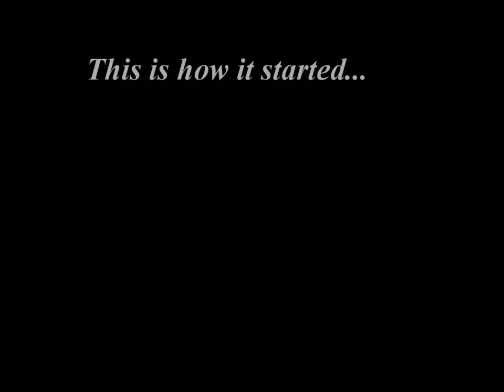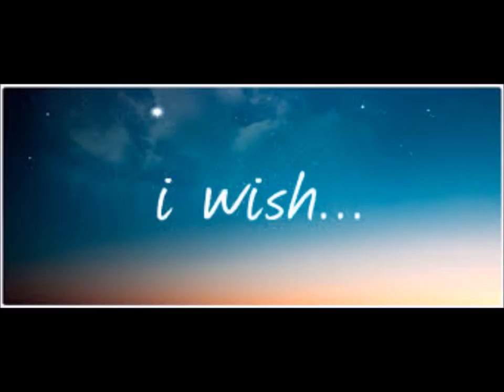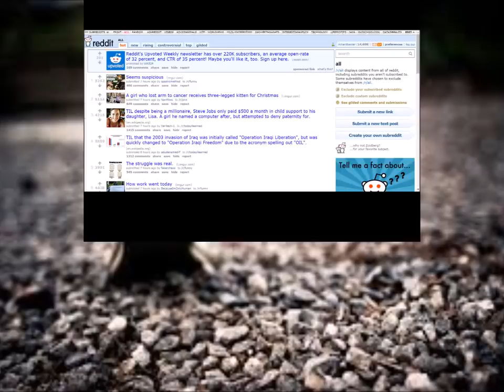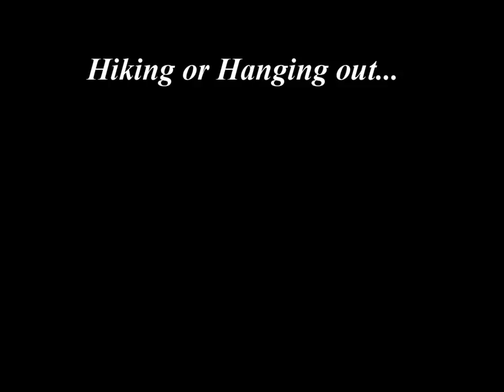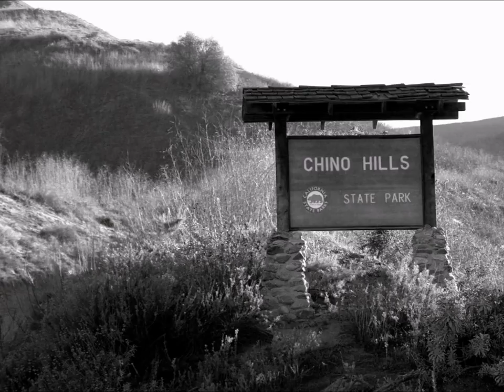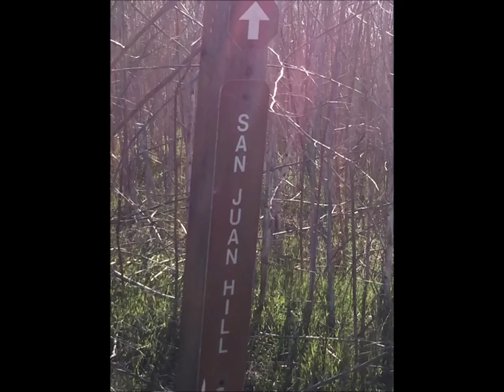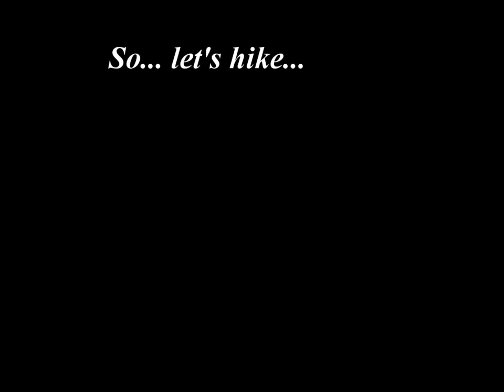PCT 2018 First Prologue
Mine is not your usual trip up the Pacific Crest Trail. I started out as the World's Worst Backpacker because I refuse to let disappointment stop me from doing what I love, which is a long way of say "Yes, I suck but I don't care."
With that in mind, join me for another year on the Pacific Crest Trail! (Even if it only lasts for a week.) I love the PCT and plan to hike much more of it and I'm glad to have you along.
This video (the first of three planned prologues) shows where I've been, how I'm preparing for this year's hike, and a little of what I'm looking forward to. I can't wait to get on the PCT and I hope to see you out on the trail.
And if you like what you see here, head on down to see what else I do.